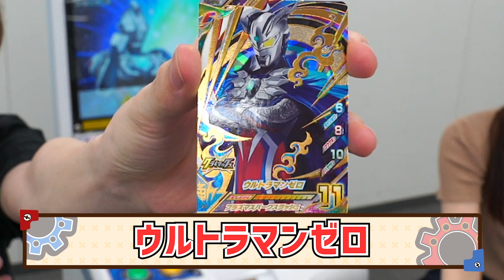【フュージョンファイト】新モード追加!! VSファイブキング! 2人で協力してウルトラレア最強チームで対決!! 【バンマニ!】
「データカードダス ウルトラマン フュージョンファイト！」の詳細はこちら！

ウルトラマン関連商品の購入はこちら！

バンマニ!ではバンダイの商品やサービスに関する情報を、いつも元気いっぱいの「がちょす」と「きょうてぃん」がお届けしていきます！
毎週　月・水・木・金・土・日　の17時に動画公開！新商品の紹介もどんどんしていくので絶対見逃さないようにね！

がちょす
超強力な敵 ファイブキングに挑戦!! ゼット、ゼロ、ジード、レイガで戦ったらまさかの結末に...
ランキング1位目指してきょうてぃんと超強力プレイ!!